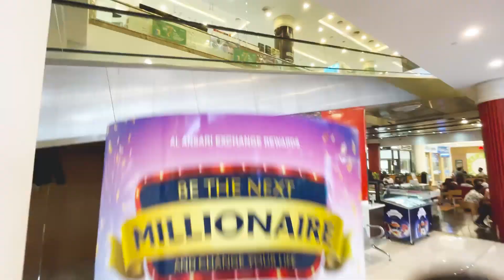Al Ansari Exchange Rewards - Summer Promotion 2021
It's time to win AED 1,000,000 with Al Ansari Exchange!!!
Don't believe us? See for yourself!